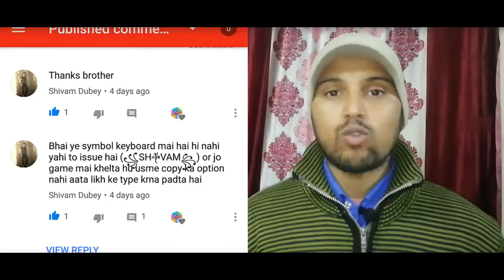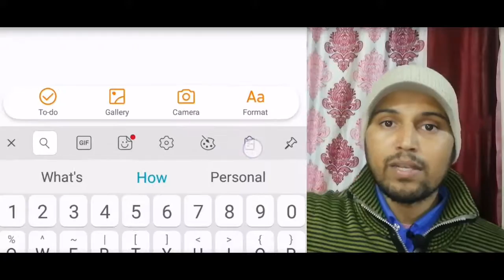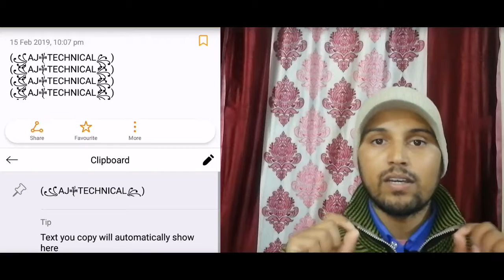how to add symbol and special characters in any game name, where copy - paste not work